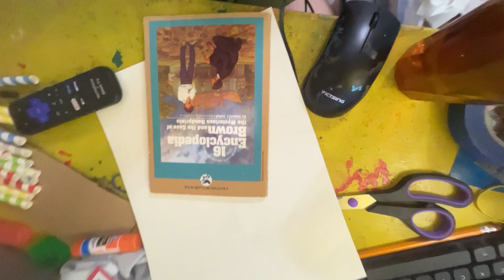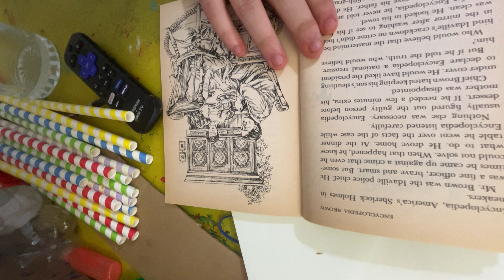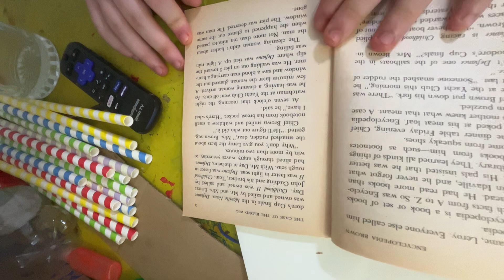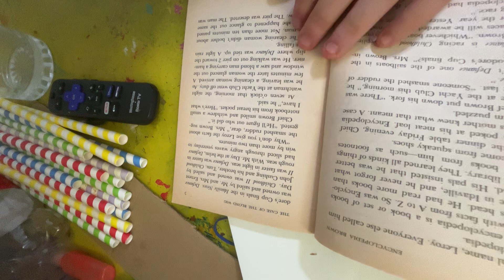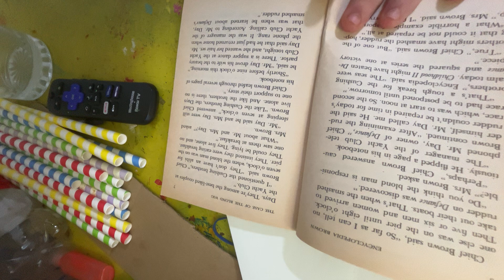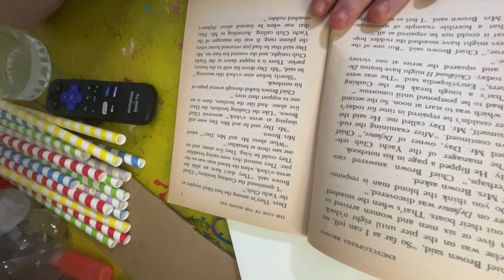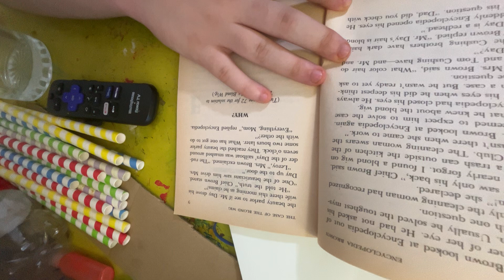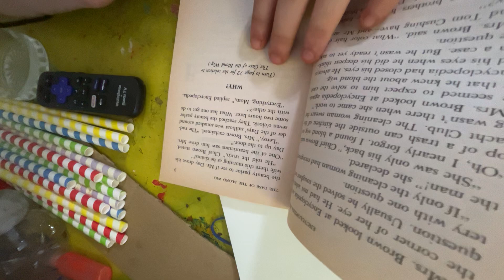Encyclopedia Brown: The Case Of The Blond Wig